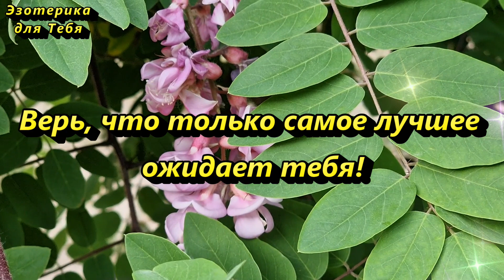Сегодня 20 июля, доходный день, возьмите одну купюру и скажите эти денежные слова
👉 Удачный день. Работа спорится, вы чувствуете себя на подъеме. Сегодня можно сделать многое и сразу, получить интересные предложения. В работе возможна помощь единомышленников. Это день дружбы и единения людей.

«Пусть купюра приумножается и деньги в моем кошельке появляются».

✏️ Пишите под этим видео, чтобы усилить эти слова и воплотить это в жизнь:
«Я ПОЛУЧАЮ ЖЕЛАЕМОЕ КОМФОРТНО И ЛЕГКО ДЛЯ МЕНЯ. ЗАДУМАННОЕ ИСПОЛНЯЕТСЯ ВО БЛАГО МНЕ.”

Больше интересного на КАНАЛЕ ЭЗОТЕРИКА ДЛЯ ТЕБЯ:
Самые интересные видео: